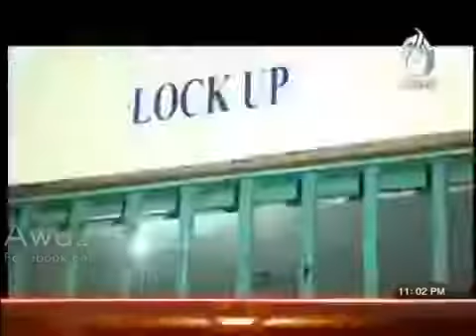Target 12th 2017 (12 2017) Crime Show on Aaj News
Zemtv.com.

Zemtv.com.

Zemtv.com.